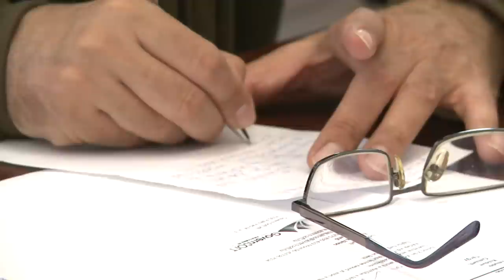Lázár Jánossal tárgyalt Süli János Paks Polgármestere a kistérségi támogatásokról.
Június közepén megalakul Pakson a 41 atomerőmű körüli település polgármestere és a térség országgyűlési képviselőinek részvételével a tervezett társulási tanács, és 400 millió forintot biztosítanak az elmaradt helyi sport, média és például a Gastroblues fesztivál támogatására. Erről tárgyalt Lázár Jánossal Süli János Paks polgármestere tegnap este. A térség felkészülését segítő grémium alakuló ülésén részt a Miniszterelnökséget vezető miniszter is.